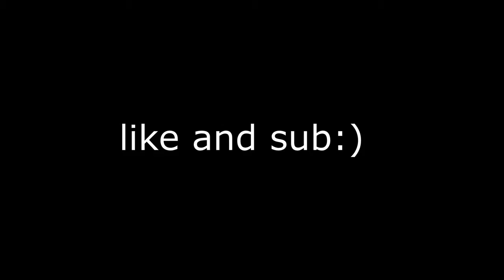"L"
I forgot to record the ingame sounds lol